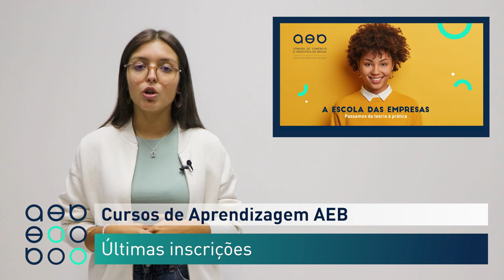Minuto AEB 09/09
▶️ Em destaque:
📌 VERDE COOL está de regresso
📌 Ciclo de Workshops - Implementação do ESG nas Empresas
📌 Novos Cursos de Aprendizagem AEB